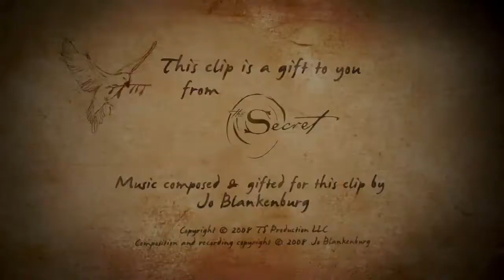The Secret - Planet Earth Forever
A gift from The Secret Team that pretends to show us how our planet is unique and how perfect it is. Everything in this planet, even the tiniest of the living beings has a role in the Universe.
When you are seeing this video you are emitting good energies that will interact with everything in the Universe.That is the magic of The Law of Attraction.